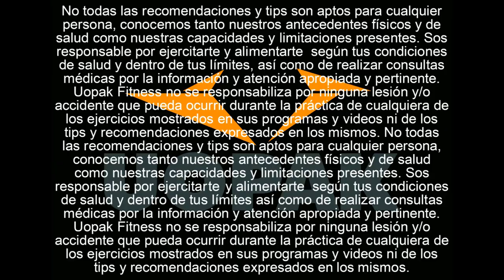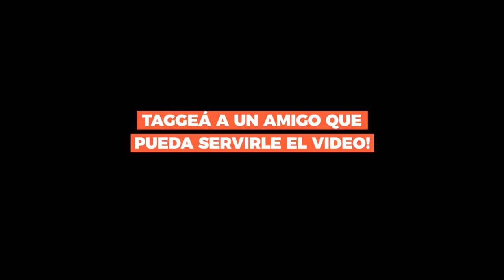Rutina completa de abdominales con peso corporal con amigos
Los abdominales son unos músculos que hay que entrenar con regularidad y para que no te aburras de hacer siempre lo mismo
acá te pasamos otra rutina para que vayas variando y cambiando tus ejercicios de abs!

Esta rutina es bastante completa para trabajar tus abdominales a pleno y si te pinta, decirle a un amig@ que se cope y la haga con vos!

Los ejercicios son:
1) "Human Flags" con pelota: 4sx 10 a 15r
2) Giros rusos con pelota: 4s x 15 a 20r (por lado)
3) Levantamientos de piernas: 4sx 10 a 20r

Gracias @lautaroayala & @bauticinque por la buena onda y meterle ATRrrrr!